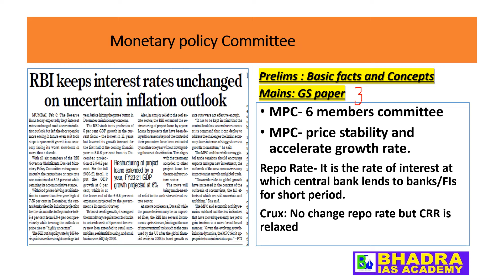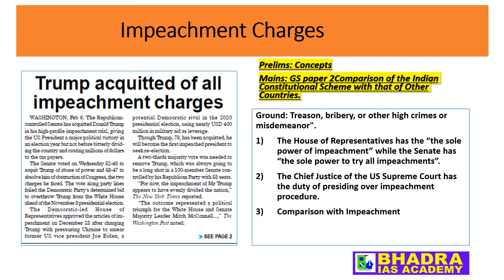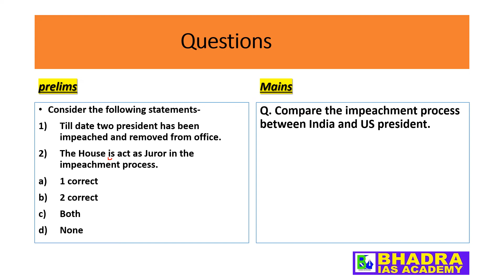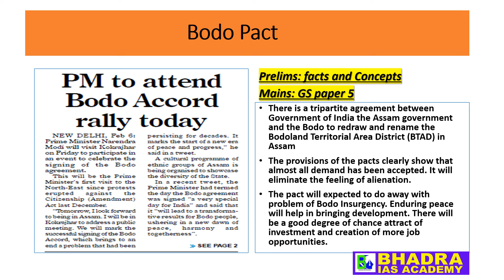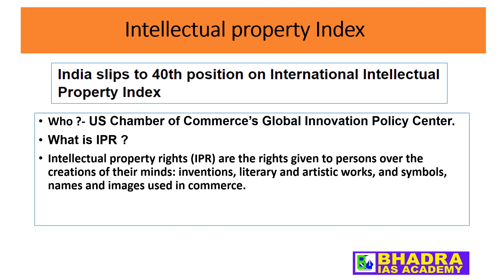Assam Tribune Analysis | 07.02.2020 | The Assam Tribune Daily Newspaper - Bhadra IAS Academy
Assam Tribune Newspaper Analysis by Bhadra IAS Academy. Best analysis of Assam tribune today newspaper for APSC CCE.
The Assam Tribune Analysis
Bhadra Ias Academy provides all the APSC candidates Detailed Assam Tribune Analysis on Daily Basis for better understanding. In our Assam Tribune Analysis, we cover all the important topics of the newspaper of that day.

You can visit us at: Guwahati: Near Maligaon Flyover Bridge, Gauri Bhawan, 3rd Floor, Above Bank of India, Maligaon, Guwahati, Assam 781011